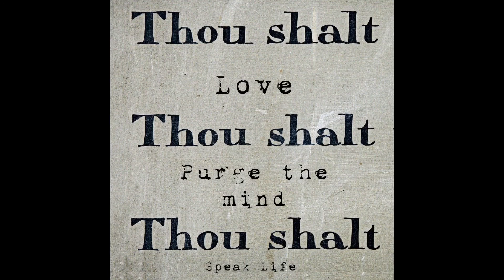Immaculate Visual x Mar Butler x Dt Tha Realist x Tromp - Rules